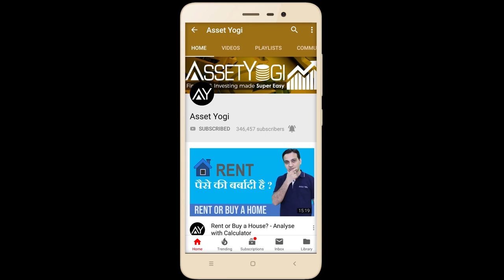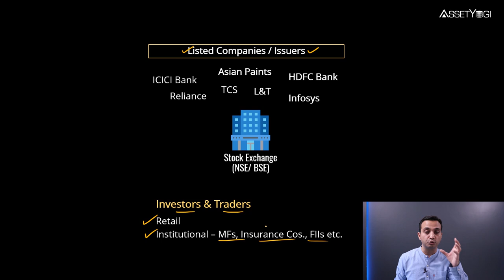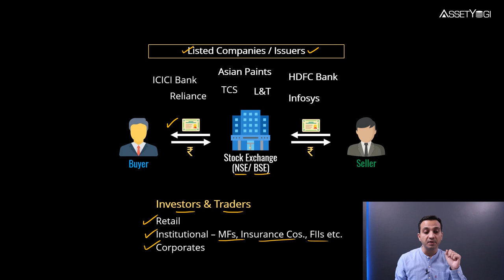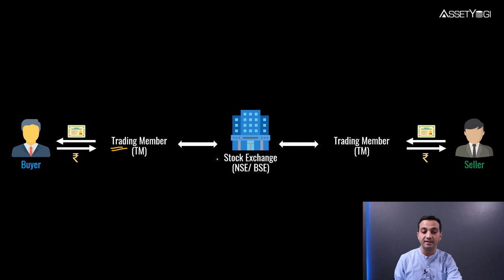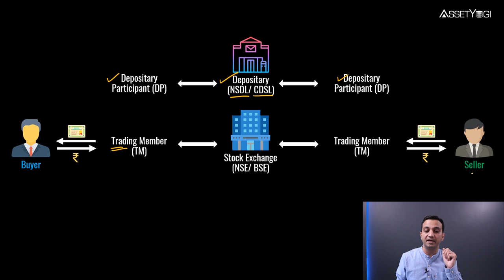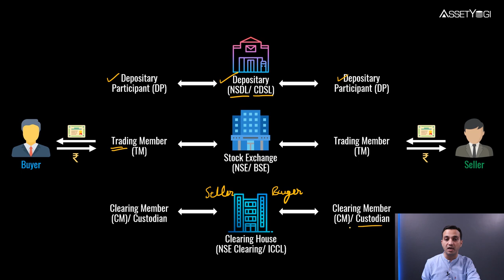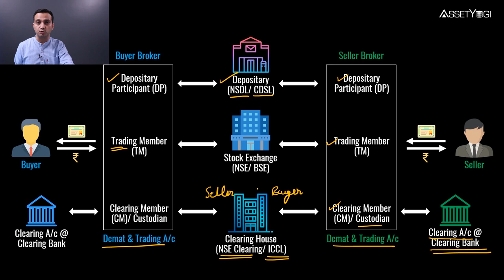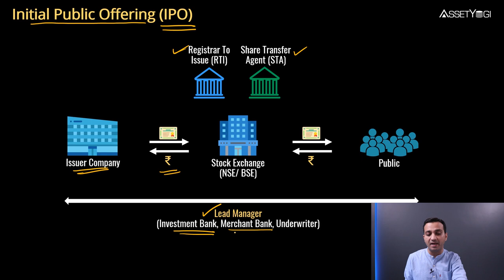Stock Market Participants (Basics) - NSE, BSE, CDSL, NSDL, Depositary Participant, Stock Broker|#11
Basics of Stock Market Participants for Beginners are explained in Hindi. Role of Stock Exchanges (NSE & BSE), SEBI, CDSL, NSDL, Depositary Participant, Clearing House, Clearing Member, Trading Member, Stock Broker, Clearing Bank, Registrar, Share Transfer Agent, Lead Manager, Investment Bank, Merchant Bank, Underwriter of IPO (Initial Public Offering), etc. are discussed in Hindi.

Time Stamps

00:00 Introduction
02:00 Stock Exchange
05:23 Depositary
06:31 Depositary Participant
07:10 Clearing House
07:31 Clearing Members/ Custodian
08:10 Clearing Account
09:46 Regulator
10:15 Initial Public Offering (IPO)

The roles and responsibilities of each major share market player in India including the National Stock Exchange, Bombay Stock Exchange, and Securities and Exchange Board of India is discussed.

In this video, I have explained:

Who are the major players of Stock Market?
What is DP (Depository participant) ?
What is Clearing House?
What is Clearing Member?
What is Trading Member?
What is Clearing bank?
What is Registrar to Issue?
What is Share Transfer Agent?
What is Lead Manager?
What is Depository - CDSL, NSDL?
What is Listed Company or Issuer?
Difference between Investor and Traders?
Types of Traders and Investors - Mutual Funds, Insurance Companies, FII?
Which is the clearing house of Bombay Stock Exchange?
Role of Securities and  Exchange Board of India (SEBI)?
What is Initial Public Offering (IPO)?

Hope you liked this video “Stock Market Participants - BSE, NSE, SEBI, CDSL, NSDL, Depositary...?”